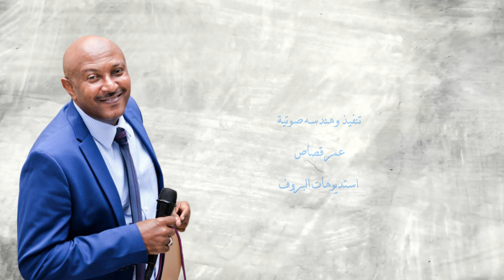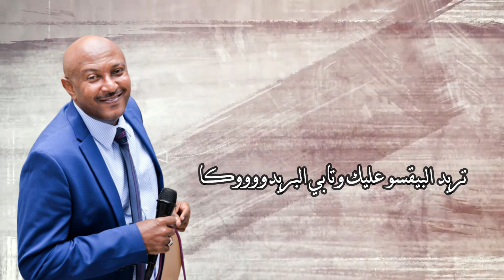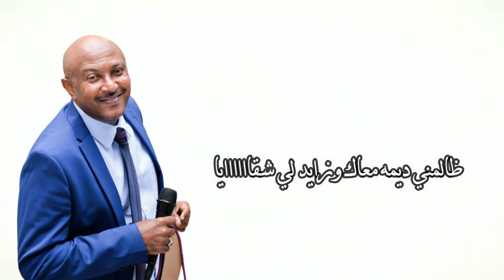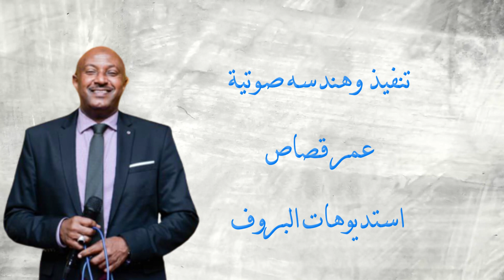جديد احمد بركات - مالك علي - اغاني سودانية 2022